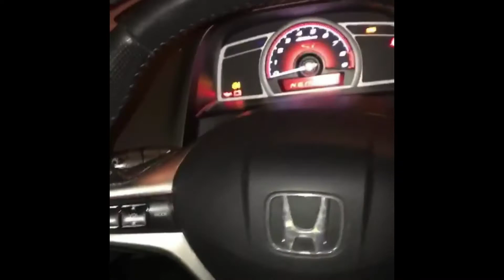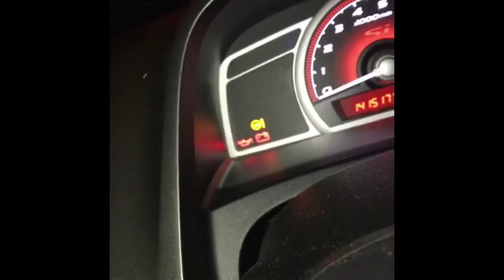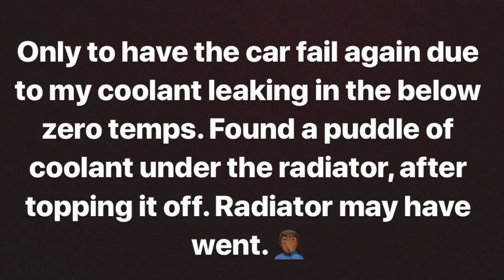Epic Tensioner Pulley Fail! Boosted Civic Si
A whole lot of fail in so little time. Tensioner pulley failed. Bearing was bad and finally gave out causing pulley to separate from it. Issue was fixed, only to have something else fail the day after getting the car back. May be a bad radiator now. The fun never ends 🤷🏾‍♂️